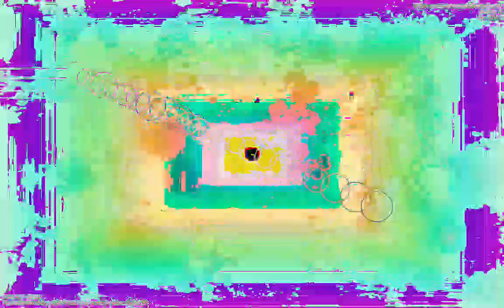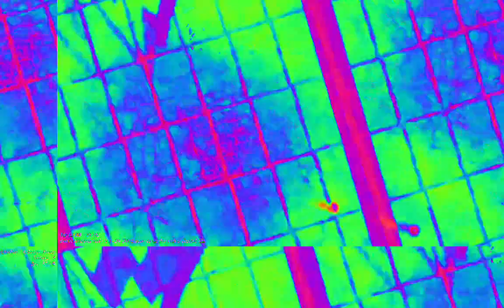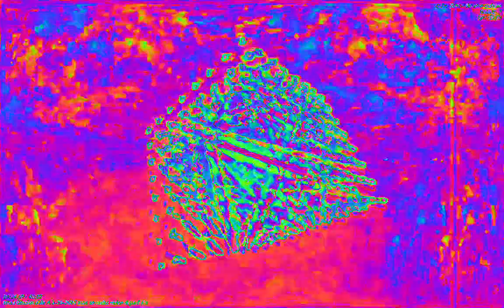Movie 23 02 09 20h29m08s 22:22 video mixes with new audio levels changing parameter settings